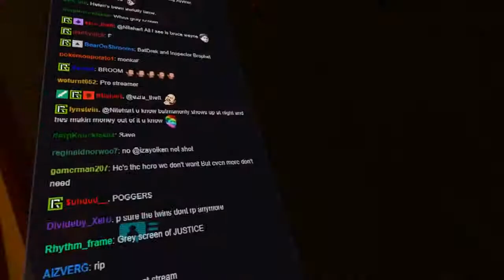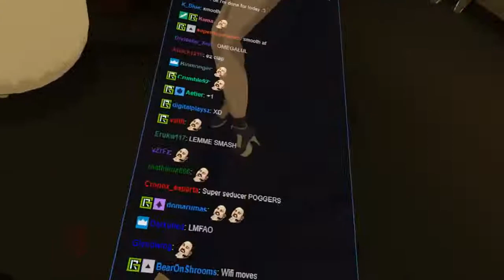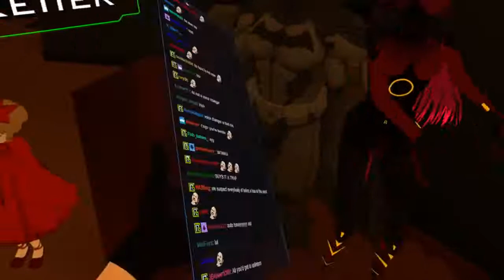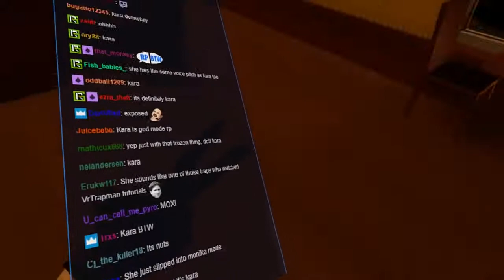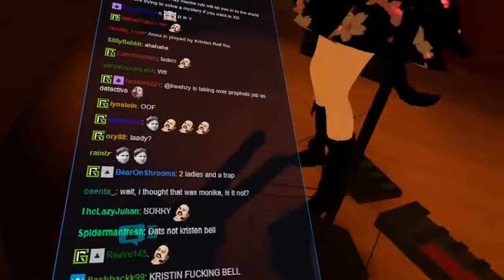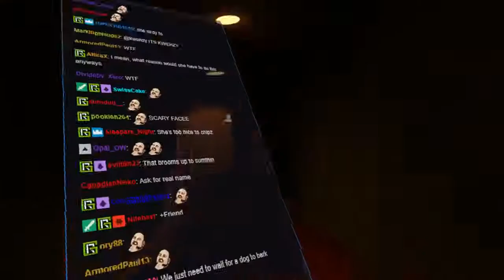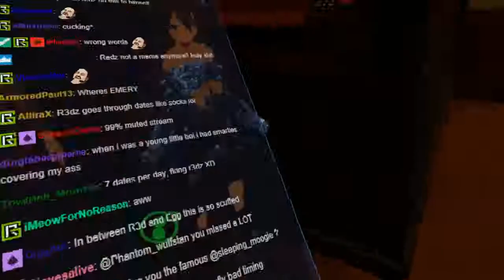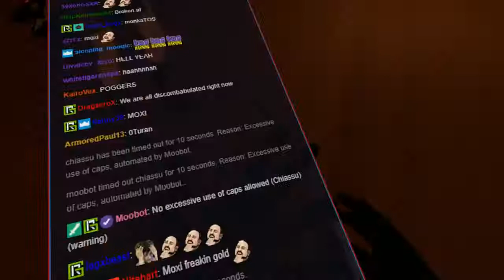S2EP54 KD part 2 March 23, 2018